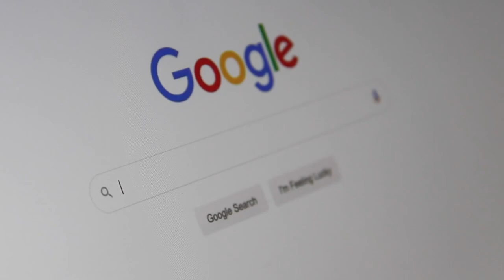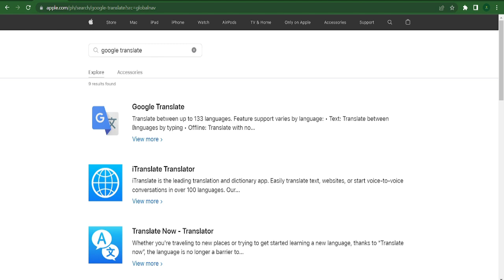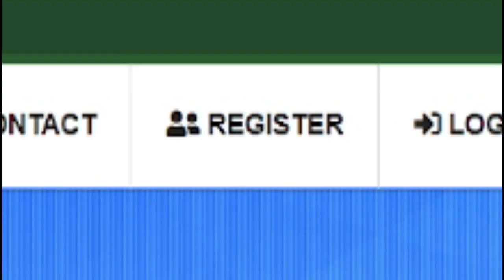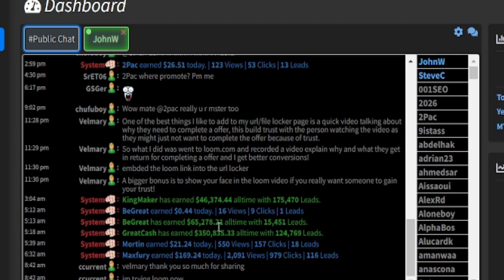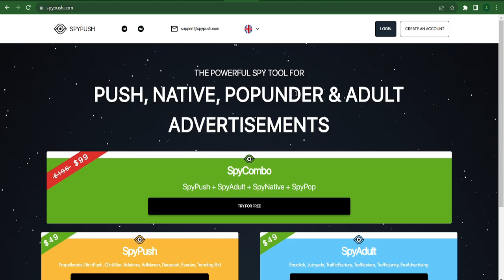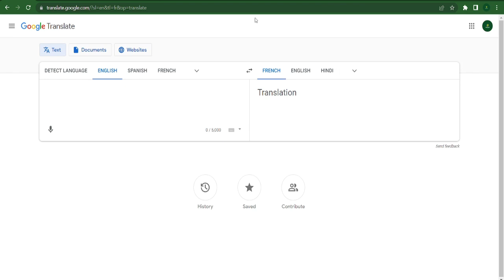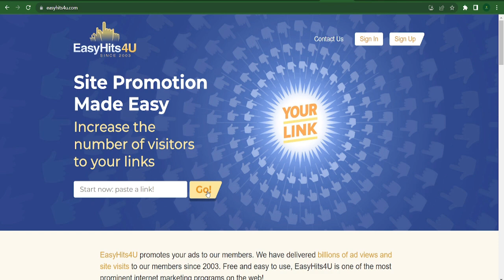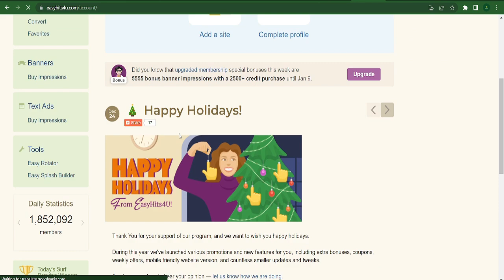Uncovering the Secret to Making $650 A DAY from Google Translate?!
On Everyday Money we will go through Ways To Make Money Online, Make Money Watching Videos, and Work From Home.